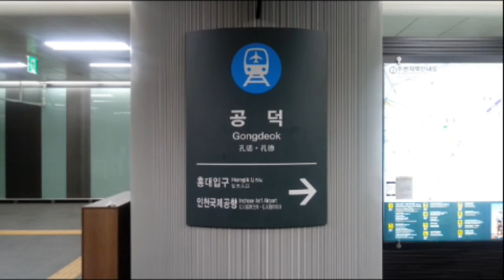(A02) 공항철도 공덕역 역명판 (하선)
공덕
Gongdeok
(A02)